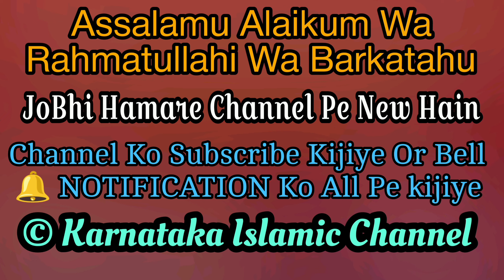Jashne Gaus Ul Wara New Bayan | Sayyed Aminul Qadri | Jogeshwari Mumbai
Welcome To Karnataka Islamic Channel

1000 Martaba Darood Sharif Padhne Ki Fazilat

Qaza Namaz Ka Aasan Tarika